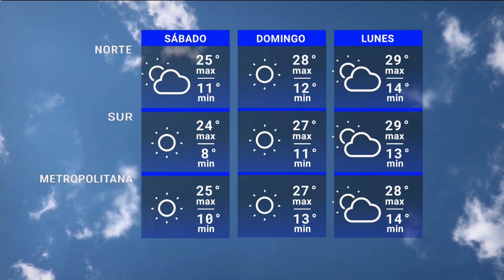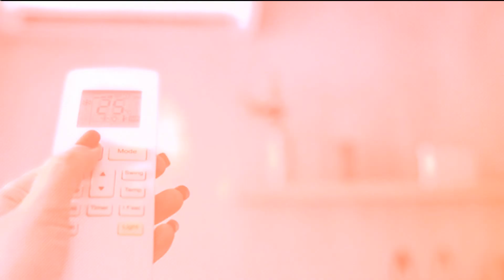Edición Central 24/11 | Actualización del pronóstico del tiempo